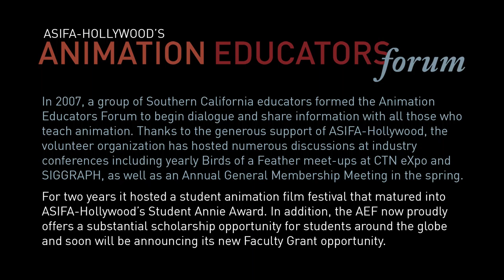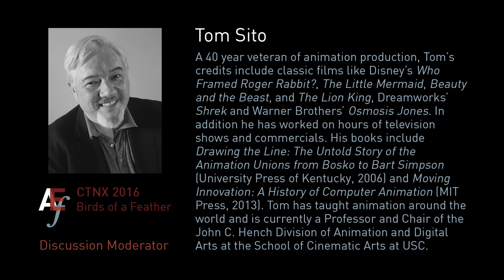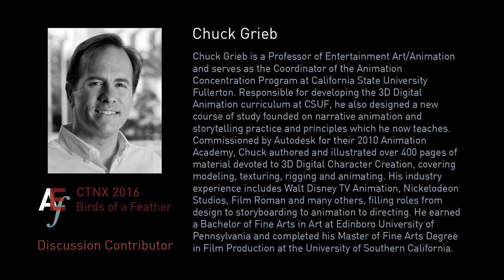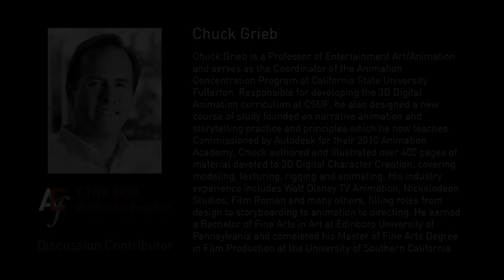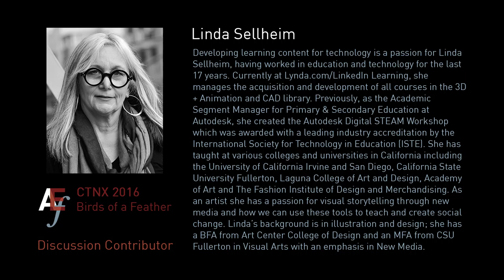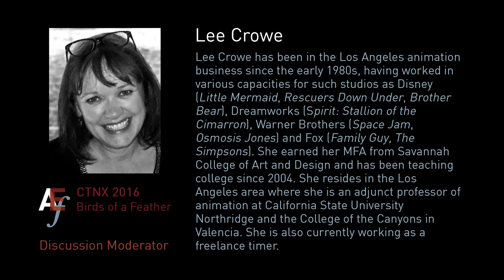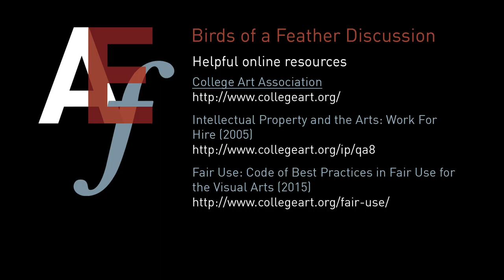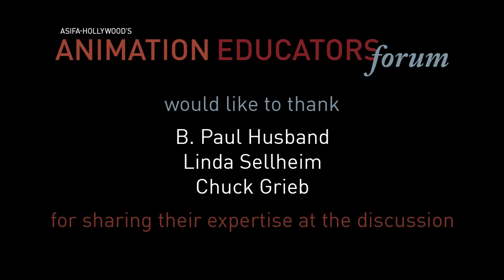ASIFA-Hollywood's Animation Educators Forum @ CTN eXpo 2016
Birds of a Feather Discussion: The Instructor and the Institution – Intellectual Property in the Current Educational Model

On November 19, 2016, ASIFA-Hollywood's Animation Educators Forum held a 51 minute discussion at CTNX 2016 in Burbank, California.  Discussion Contributors Linda Sellheim, B. Paul Husband and Chuck Grieb shared their knowledge about intellectual property rights in current educational models. The discussion included topics as academic freedom, ownership of a course syllabus, copyright registration/claims and the wide range of factors associated with online content delivery.

This is a video created using the audio recording of the event, and includes the biographies of the discussion contributors and moderators, as well as some helpful links to online resources that provide information related to the topic.

Moderators: Tom Sito and Lee Crowe
Contributors: Linda Sellheim, B. Paul Husband and Chuck Grieb
Recording and editing: Patrick Despres

Permission is granted for use in professional development and in education-related contexts and discussions.